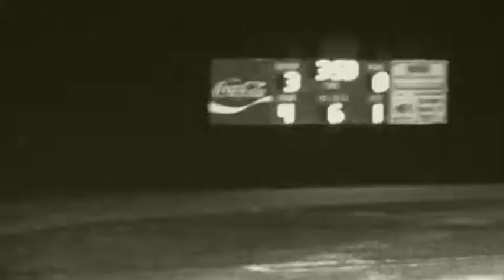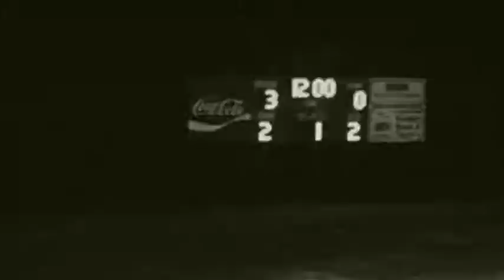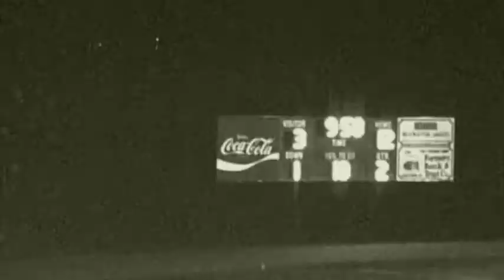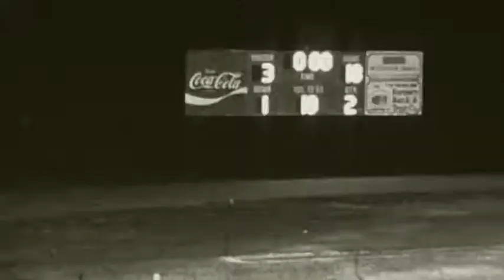1976 Bardstown High School vs East Hardin High School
1976 Bardstown High School vs East Hardin High School
Bardstown 31       East Hardin 3